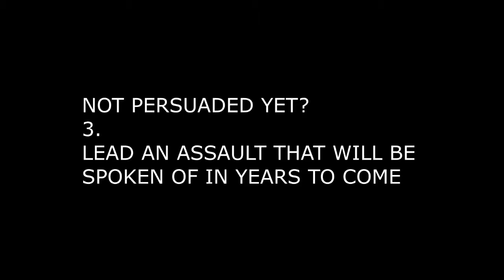MovieBattles 2- Why you should play